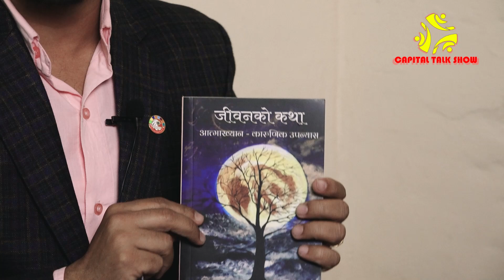दुख सुखको संगमले जन्मिएका एक लेखक तथा नव गायकको जीवन कथा II Capital talkShow II Bheshraj Sapkota